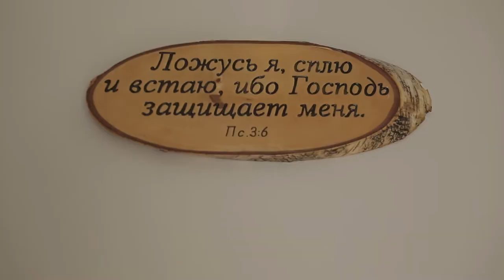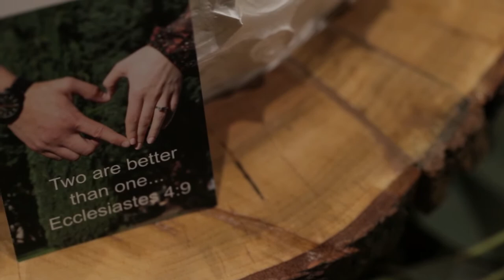Pavel & Katya Wedding 2017